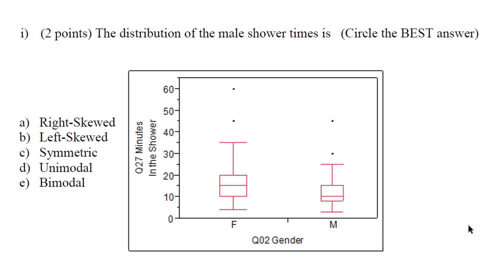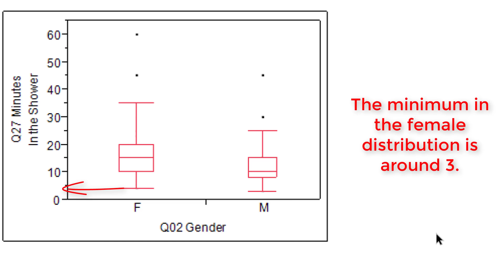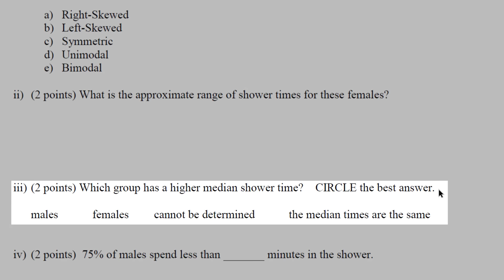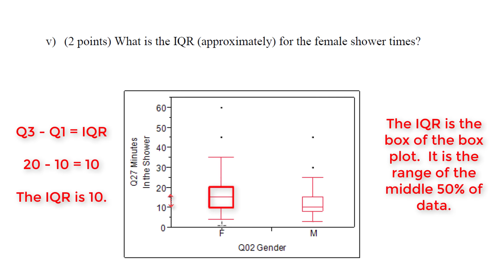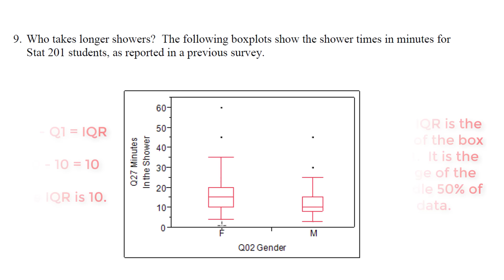Box Plots - Test 1 Review - Question Nine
Answering questions on box plots on the first practice test.